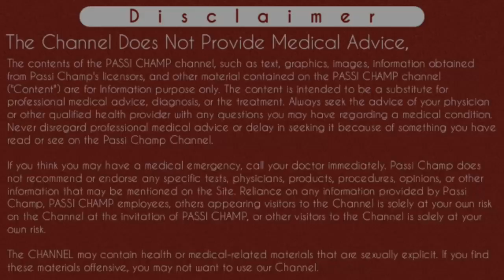how to count a respiratory rate in hindi | श्वसन दर कैसे गिने ?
how to count a respiratory rate in hindi | श्वसन दर कैसे गिने ? Fully Explained By Passichamp In Hindi

iss video ke episode main maine respiration rate ko Kaise calculate krte hai matlab Kaise count karte hai yeh sikhaya hai sath ki ache se explain kiya hai ki breath kya hoti hai jo ki inhale OR exhale ka combination hai matlab yeh ek process hai jis main sans ko andar or bahar chhoda jata hai. normal respiration rate adult main 12 se 20 / min hote hai jabki navjat shishuyo main iski darr 40 se 60 hoti hai. aap respiration rate se Kafi kuch pta kr sakte hai jaise apnea, copd, fever Ya dyspnea Yaha tk ki Endotracheal tube ki sahi placement bhi.  jyada jankary ke liye video ko pura dekhe..
thanks...

Content Cover:

श्वसन दर कैसे गिने ?
how to count a respiratory rate
respiration rate check in hindi
रेस्पिरेशन रेट इन हिंदी
रेस्पिरेशन रेट
respiration rate monitor

Cheers
Passi Champ